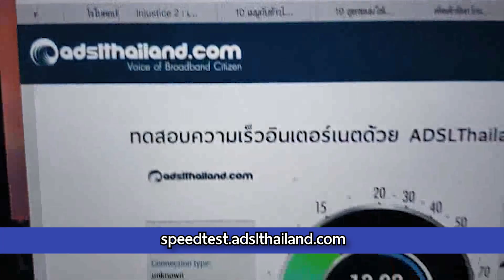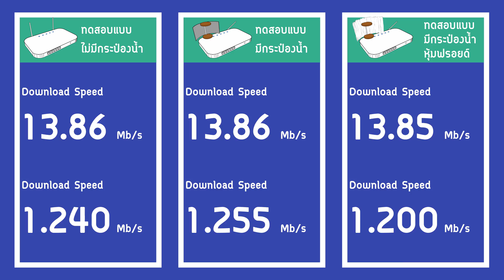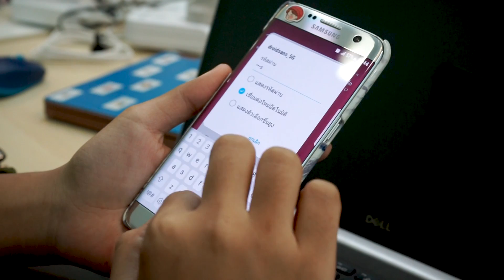กระป๋องน้ำทำให้ wifi แรงขึ้นไหม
ถ้า WiFi บ้านคุณสัญญาณอ่อนแอแต่ไม่รู้จะแก้ยังไง ... ใช้กระป๋องน้ำมาตัดแล้วเสียบเสาเราเตอร์แบบที่เห็นในเน็ตแชร์กันจะช่วยได้จริงไหม? เดี๋ยววันนี้เราจะมาไขข้อข้องใจพร้อมบอกวิธีง่ายๆ ที่ทำให้ WiFi สตรองขึ้นได้ด้วยตัวเองมาฝากกันค่ะ